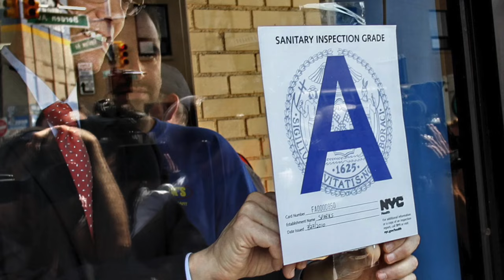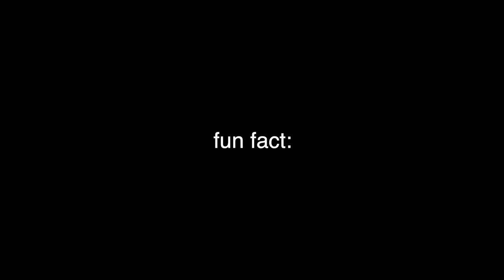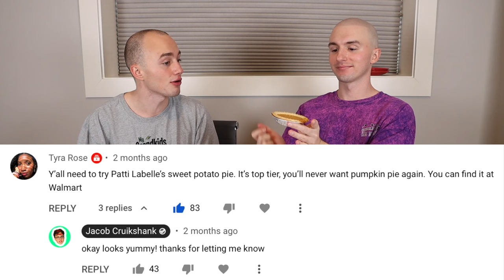Inspecting the Walmart Bakery (it was yucky)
We inspected the Costco Bakery, so now it's time to inspect the Walmart Bakery.

follow him too: @lucascruikshank